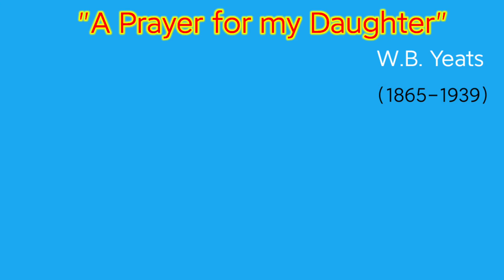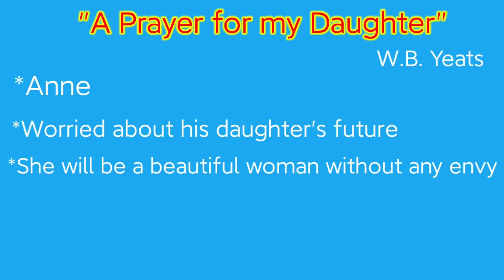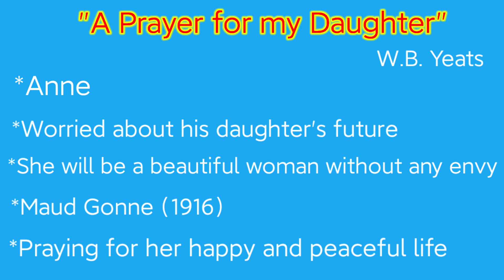"A Prayer for My Daughter" summary in Bengali written by W.B. Yeats.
From this video you can know the summary and analysis of "A Prayer for My Daughter" written by an Irish poet W.B. Yeats.